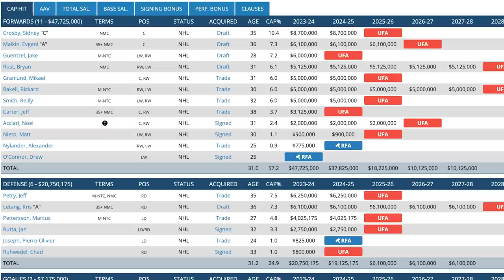Instant Analysis - Pittsburgh Penguins Sign Noel Acciari To 3-Year/$2M Deal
Steve Dangle, Adam Wylde and Jesse Blake discuss the Pittsburgh Penguins decision to sign Noel Acciari to a 3-Year/$2M deal. What does this mean for both the Penguins and Maple Leafs moving forward?